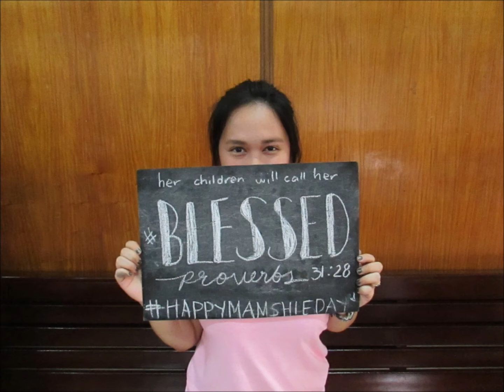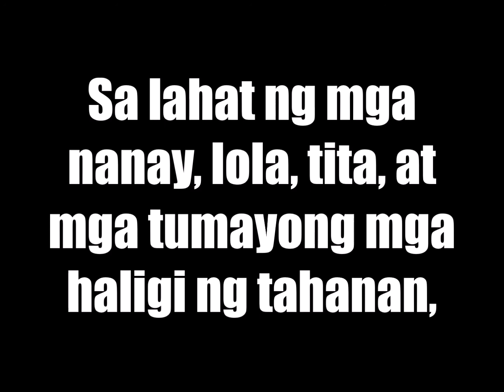First Baptist Church Cavite [YOUTH] - How Would You Describe Your Mom? [Mother's Day Video]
FBC Cavite City Youth